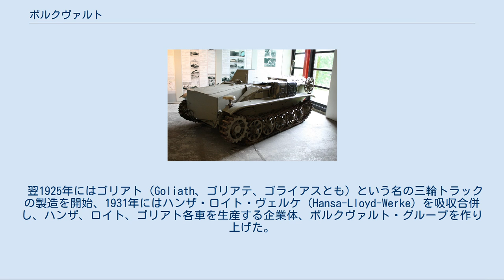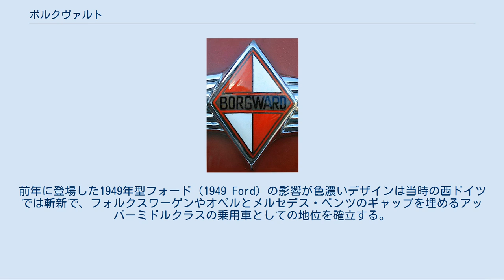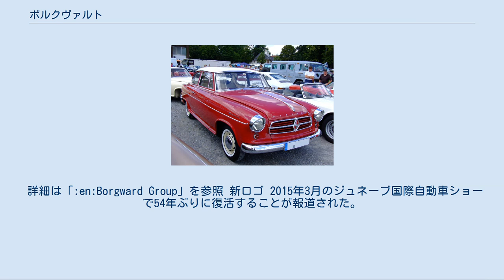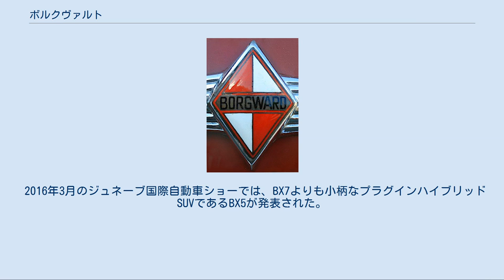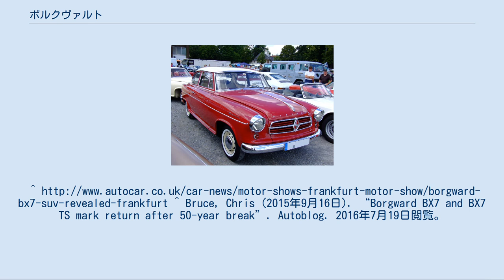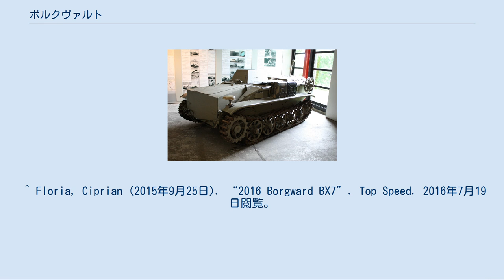ボルクヴァルト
旧ロゴ ボルクヴァルト（Borgward ）ドイツに存在する自動車メーカー。
西ドイツ時代の1961年に破産したものの、2015年に中国資本の支援の下で復活した。
創業者はカール.F.W.ボルクヴァルト（Carl F. W. Borgward 、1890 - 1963年）で、かつての本社はブレーメンにあったが、復活後はシュトゥットガルトに本社を置いている。
ブレーメンの本社跡地はダイムラーの乗用車工場となっている。
 カール・ボルクヴァルトは1920年、ドイツで共同出資者ヴィルヘルム・テクレンブルク（Wilhelm Tecklenburg）と共に"Bremer Kühlerfabrik Borgward & Co"を設立した。
 1924年には、彼が最初に設計・製造した自動車である「Blitzkarren」（稲妻カート）と呼ばれた2馬力の超小型三輪デリバリーバンが登場、個人商店の運搬用や郵便配達車として市場の隙間を埋めて成功した。
 翌1925年にはゴリアト（Goliath、ゴリアテ、ゴライアスとも）という名の三輪トラックの製造を開始、1931年にはハンザ・ロイト・ヴェルケ（Hansa-Lloyd-Werke）を吸収合併し、ハンザ、ロイト、ゴリアト各車を生産する企業体、ボルクヴァルト・グループを作り上げた。
 1937年に登場した乗用車「ハンザ・ボルクヴァルト2000」が1939年に「ボルクヴァルト2000」に改称されると、会社名及び彼の名前自体が車名としても用いられるようになる。
この頃にはブレーメン近郊の大工場の従業員数は22,000人に達していた。
 ボルクヴァルトIV 第二次世界大戦中は軍用トラックや、無限軌道による遠隔操作式爆薬運搬車ゴリアテシリーズ、ボルクヴァルトIVなどの製造を行った。
 イサベラ 大戦中は軍用車やトラックの製造に追われたが、1950年には初の戦後型ボルクヴァルト・ハンザ1500をデビューさせる。
前年に登場した1949年型フォード（1949 Ford）の影響が色濃いデザインは当時の西ドイツでは斬新で、フォルクスワーゲンやオペルとメルセデス・ベンツのギャップを埋めるアッパーミドルクラスの乗用車としての地位を確立する。
ハンザ1500は1954年にイザベラに発展。
セダンはなぜか2ドアのみとなるが、流麗なデザインの2ドアカブリオレやクーペも登場し、今日のBMW・3シリーズに近い、高性能・高品質な中型ドイツ車として人気を集めた。
 ボルクヴァルトは更に16バルブ1,500 ccエンジンを開発してフォーミュラ2レースに出場したり、同エンジンを搭載したスポーツクーペを少数生産するなどモータースポーツでも活躍、直列6気筒エンジンを搭載してメルセデス・ベンツの牙城に挑むボルクヴァルト・ハンザ2400、エアサスペンションを搭載したボルクヴァルト・P100などの高級車も生産した。
カール・ボルクヴァルトはワンマン経営者・技術者としてこれら製品のディテールに至るまでその設計をコントロールした。
 1960年代近くなるとイザベラはじめ各ブランドの主力車種のデザインに旧態化が目立つようになり、高級車の販売成績もメルセデスの敵ではなく、不振続きであった。
起死回生を図って投入されたロイト社の新型車アラベラには品質面での問題が残っていた。
ボルクヴァルトの業績は下降線を辿り、1961年に経営破綻し破産宣告を受けた。
 工場施設の一部は西ドイツ（当時）の商用車メーカー・ハノマーグ社に引き継がれ、イザベラとP100の生産設備はメキシコに売られ、1970年まで生産された。
一生をかけて育て上げた会社を失ったカール・ボルクヴァルトは1963年に72歳で死去した。
 詳細は「:en:Borgward Group」を参照 新ロゴ 2015年3月のジュネーブ国際自動車ショーで54年ぶりに復活することが報道された。
新しいボルクヴァルトの創業者は、カールの孫であるクリスチャン・ボルクヴァルトであり、復活発表に至るまで様々なビジネスパートナーと共に10年以上の歳月を費やしたという。
新しいボルクヴァルトAGは、2008年にスイス・ルツェルンにて設立され、共同出資者兼CEOにはかつてサーブやダイムラーに勤めたKarlheinz L. Knöss、車体デザイナーにはかつてメルセデスベンツ・Eクラスの設計に携わったノルウェーのEinar J. Hareideを迎え、実際の車体製造および財政面での支援は...